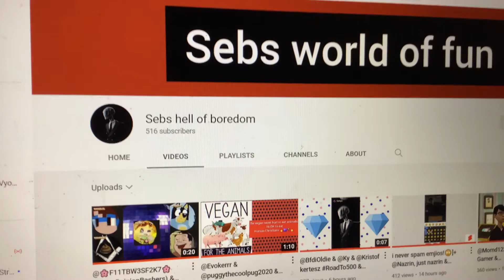I edited Sebs world of fun’s user name